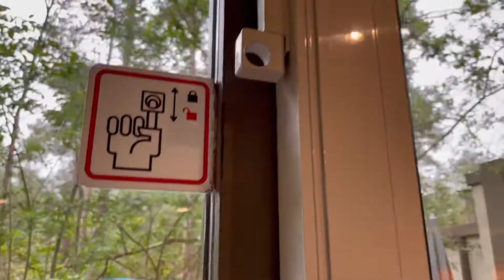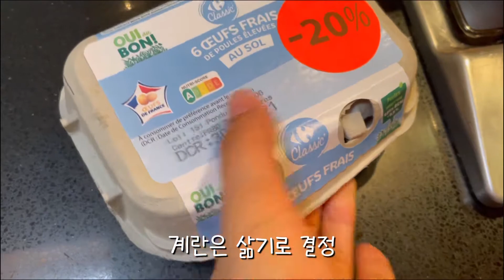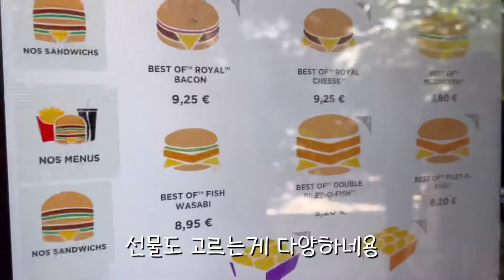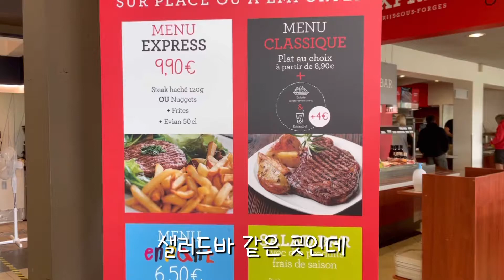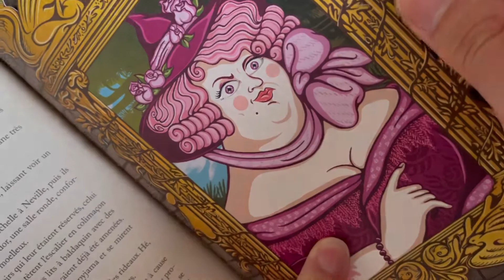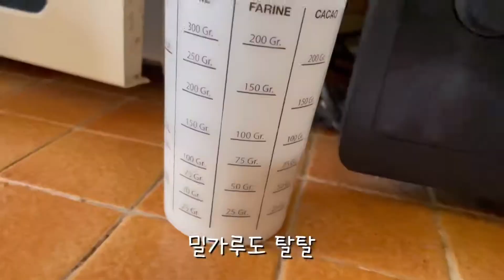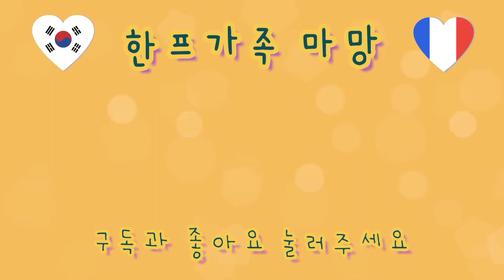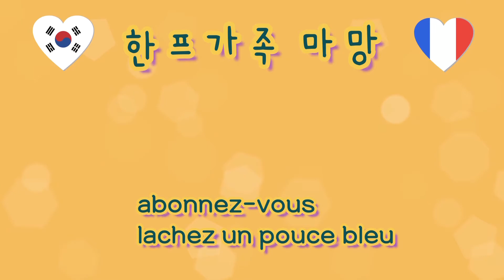프랑스 파리 🇫🇷 외곽 여행 | 장보고 🛒 밥 먹고 힐링 | 엠마 선물 🎁 도착 | 할머니표 라쟈냐 | 혼혈아기 육아브이로그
여러분 안녕하세여 💕
벌써 추석이라니!! 맛있는 음식 많이 드시고 행복한 추석 되세요~~😆😆

항상 감사해요!!

인스타그램 (미공개 사진과 더 빠른 일상이 업로드되요)